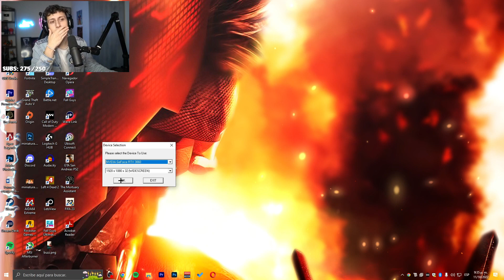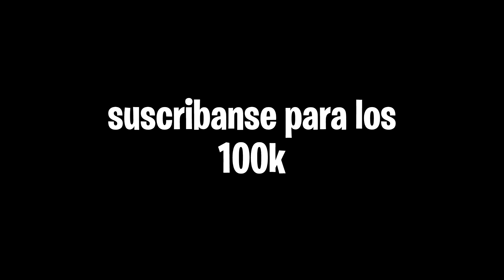CJ SE VUELVE MAFIOSO | GTA: San Andreas #14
Mis niños, hoy empezamos LA HISTORIA COMPLETA DEL GTA SAN ANDREAS , EL MEJOR GTA DE TODOS , este juego considero que es EL MEJOR JUEGO DE NUESTRA INFANCIA